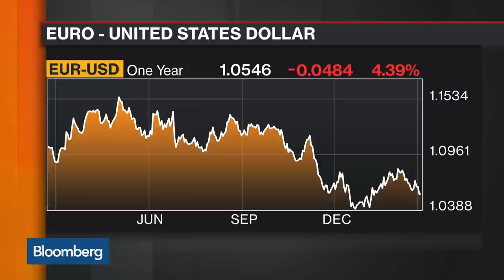Macron Gets Bayrou Backing in French Presidential Race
Feb.22 -- Credit Suisse International Wealth Management Chief Investment Officer Michael O'Sullivan discusses French centrist Francois Bayrou’s decision not to run in the French presidential election and whether investors are adequately pricing in political risk in Europe. He speaks with Mark Barton on “Bloomberg Markets: European Close.”